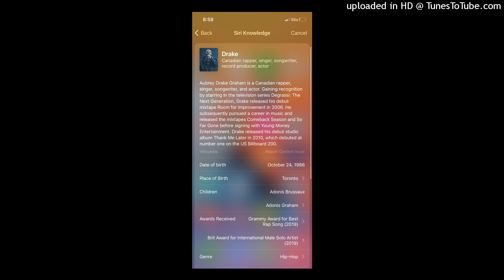William Lewis Feat. Theo- 23 (OFFICIAL SONG) Prod. By: Theo